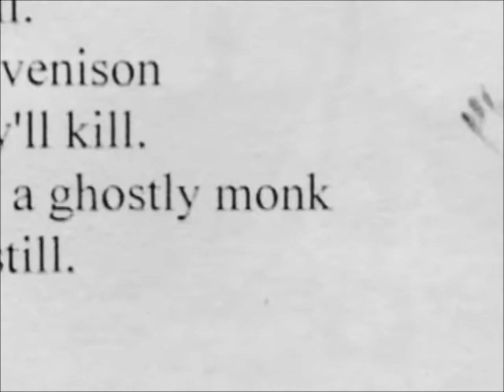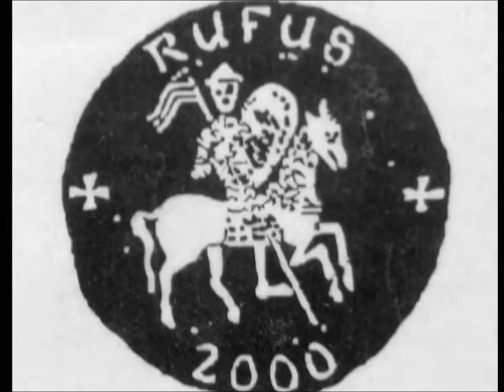The Ballad of Rufus Red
King William II - Rufus -  died in mysterious circumstances in the year 1100 in the New Forest, whilst deer-hunting with his courtiers.

Locals in the Minstead area of the New Forest marked the 900th anniversary of this grisly event in the year 2000, holding a re-enactment on the very same spot and very same date, playing to a script written by Nick Mellersh, and published in book form with illustrations by Jeanie Mellersh.

I hope you enjoy this reading by myself and illustrated with artwork from their book.  It certainly tells the story.